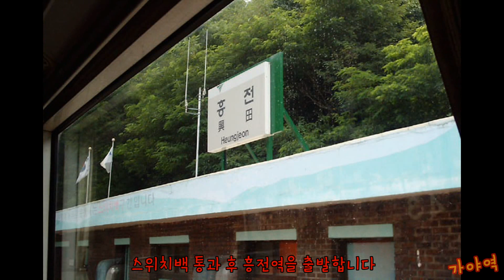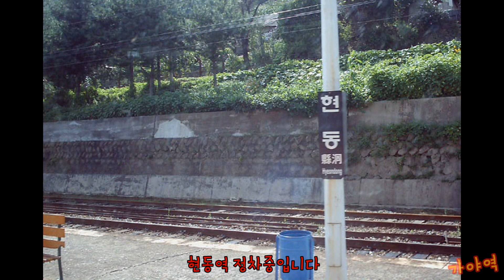[열차 탑승일지]128. 도계→영주 무궁화호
도계-영주 간을 탑승하여 촬영한 사진을 영상으로 만들었습니다.

543열차는 강릉역을 12:30에 출발하여 부산역을 20:54에 도착하는 무궁화호입니다.

도계-영주 간 운임: 4400원(2할)